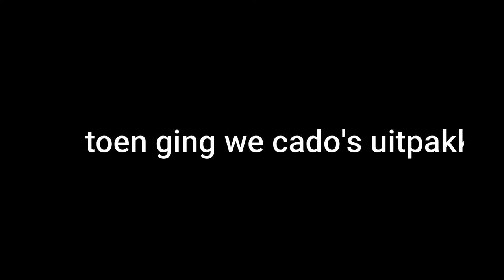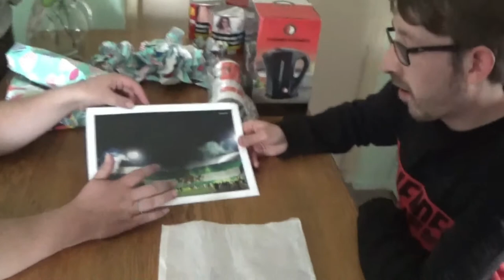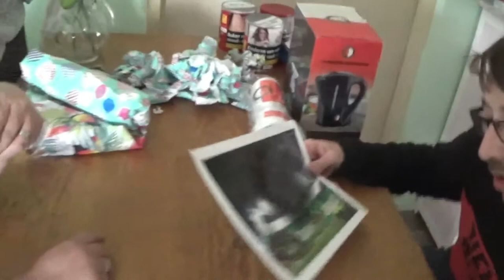KRIJG LEUK VERRASSING - DAGEN VAN PATJE VLOG #1431